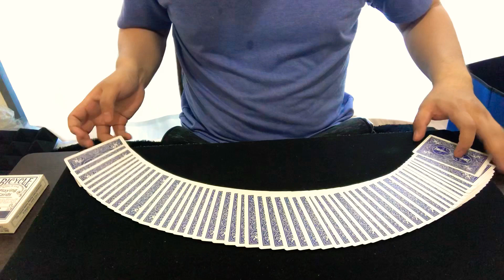はいどうぞー！！マジック1つで1000円になります！